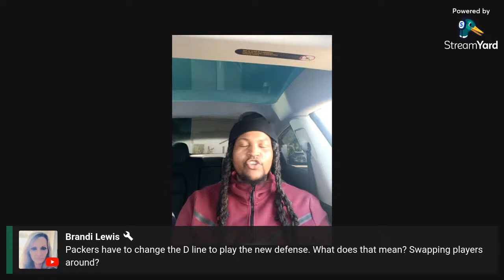Mark Murphy Speaks Reaction!!!